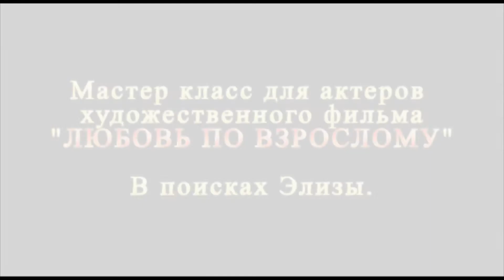Мастер класс mpg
мастер класс для актеров "ЛЮБОВЬ ПО ВЗРОСЛОМУ"